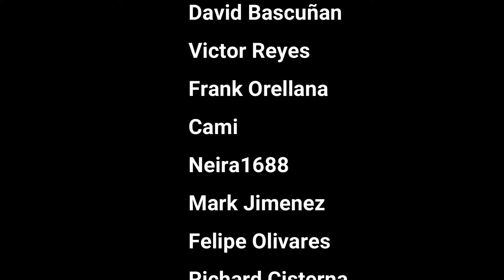ESPAÑOLA REACCIONA a Los BRUTALES 15 SEGUNDOS sin censura de PATY COFRE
Hoy os traigo: ESPAÑOLA REACCIONA a Los BRUTALES 15 SEGUNDOS sin censura de PATY COFRE